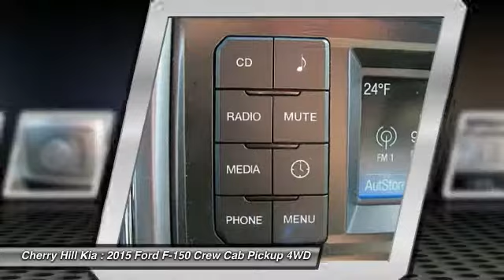2015 Ford F-150 Cherry Hill NJ 83014R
2015 Ford F-150 XLT

NEW ARRIVAL! -BLUETOOTH, 4-WHEEL DRIVE, AUTOMATIC HEADLIGHTS, KEYLESS ENTRY, AND TIRE PRESSURE MONITORS- -POPULAR COLOR COMBO- This F-150 looks great with a clean Medium Earth Gray interior and Tuxedo Black Metallic exterior! Please call to confirm that this F-150 is still available!